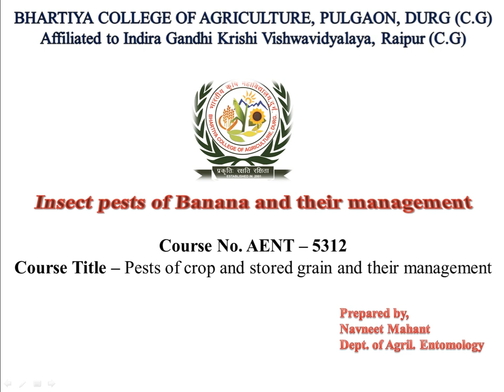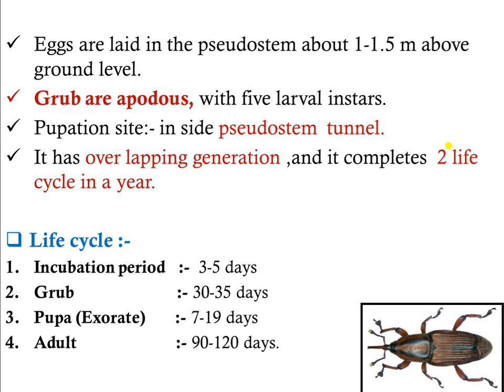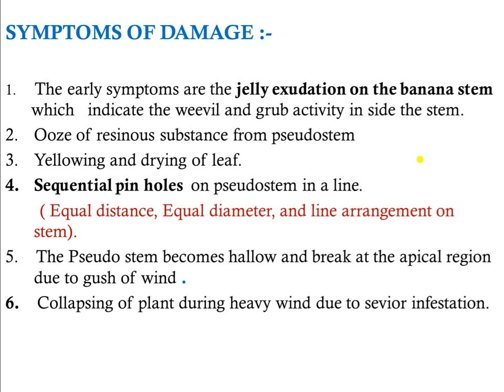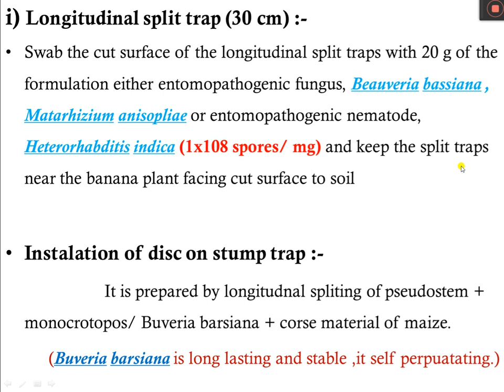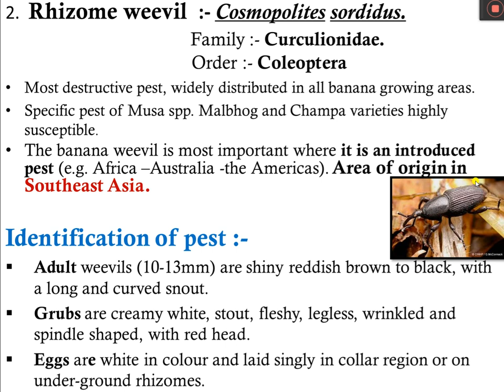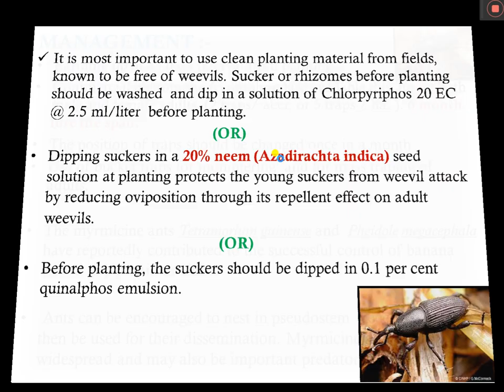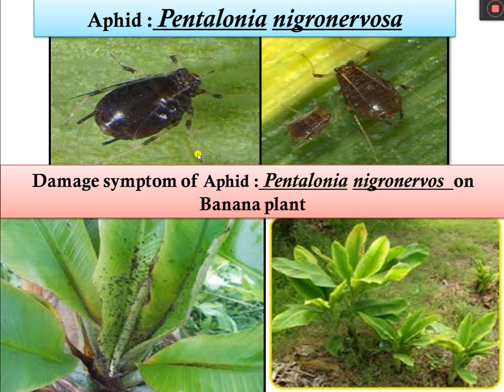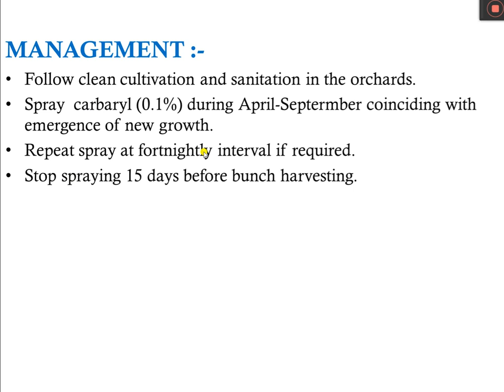Insect pest of banana and their management by Navneet Mahant